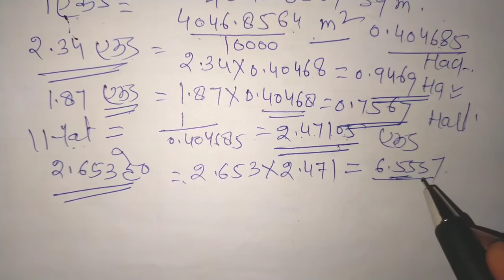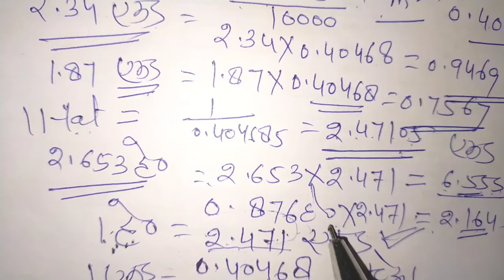1 acre mein kitne hectare hote hain ।। हेक्टेयर को एकड़ में कैसे बदलते हैं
1 hectare me kitne acre hote hain, 1 acre mein kitne hectare hote hain